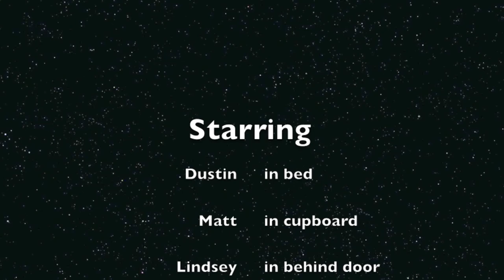A little Daylight in my room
Nothing like a Daylight sandwich